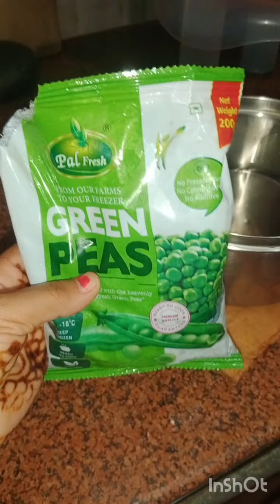मेने बनाये आलू मटर#